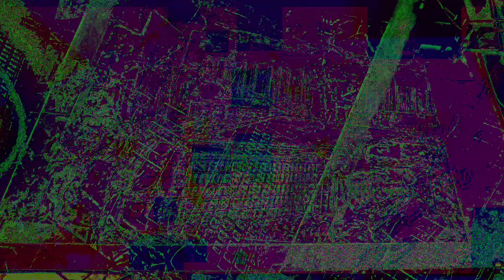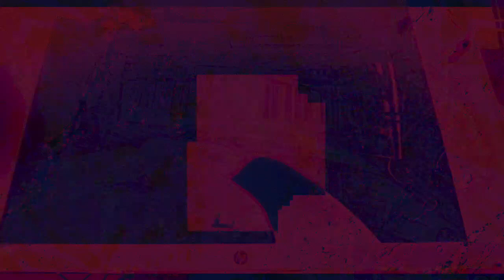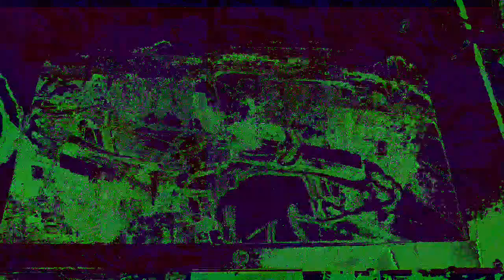Movie 22 12 01 17h07m04s The 12:58 minute long videos uploaded. *Photosensitivity Warning*